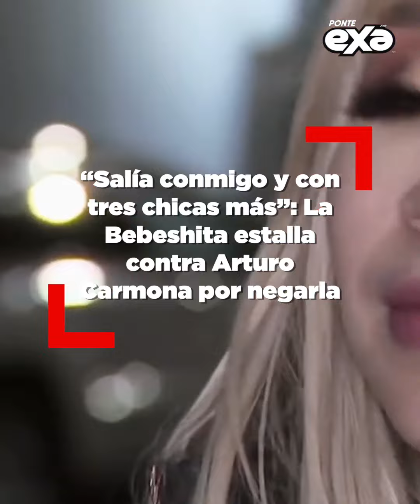“Salía conmigo y con tres chicas más”: La Bebeshita estalla contra Arturo Carmona por negarla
La Bebeshita se ha colocado en el ojo del huracán por sus polémicas declaraciones, pues recientemente revivió su fugaz relación con Arturo Carmona, quien hace algunos meses negó haber tenido algo que ver con ella, sin embargo, la ahora la conductora reveló algunos detalles debido a que el actor coqueteaba con otras tres mujeres.